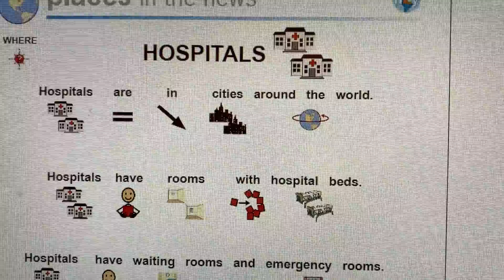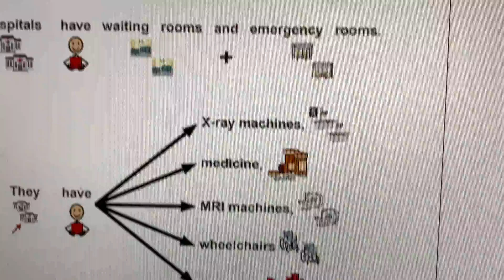Hospital Workers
Touch a picture of two things you saw at a hospital.